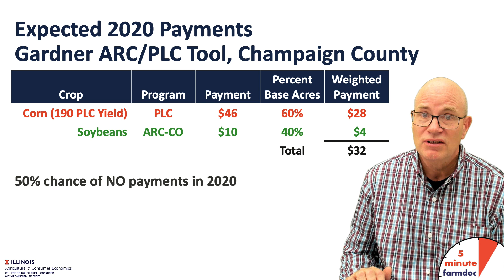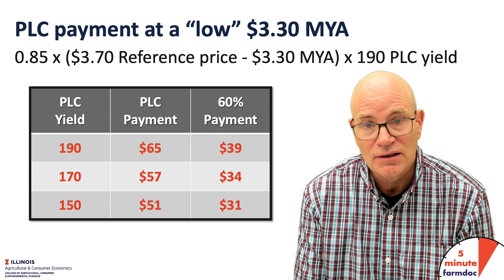2019 ARC-IC versus 2020 Potential Payments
Gary Schnitkey discusses 2019 ARC-IC versus 2020 Potential Payments.